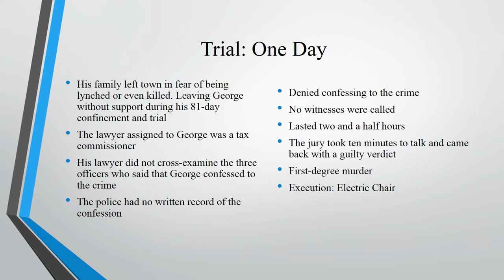George Stinney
In my Christian ethics class I decided to focus on death penalty cases and I looked at one case in particular. I did a PowerPoint on the George Stinney case because I remember reading about in high school. What I found out about George was that he was the youngest person ever to be executed in the United States at the age of 14. George was accused of raping two little white girls named Betty June Binnicker, age 11, and Mary Emma Thames, age 8. The girls bodies were found in a ditch and people said that they saw George talking to the girls before they disappeared. He was brought down to the police station where they questioned him about the situation. One article that I read said that George would get ice cream if he confessed to the crime. His family left the town in fear of being killed and that shocked me because they left him to do this on his own. At trial, George was immediately convicted of first-degree murder because his lawyer did not even attempt or even plead his case. There was an all white jury, because in the 1940's Blacks were still denied the right to vote.
On June 16, 1944 is the day that George Stinney was executed in the electric chair. He was only 5'1 and 90 lbs, which made it difficult for them to secure him to the chair. The electric chair was designed to fit adults, not teenagers. They had to use books to boost him to reach the head piece and they also had to double tie the straps to secure his hands. The face mask was too big for him. When they threw up the switch, the volts knocked the face mask off his face and everyone saw the tears coming down his face.
The George Stinney case was reopened in 2014 and Judge declared that the trial was unfair and George was cleared of all charges. It took 70 years for this case to bring to light that people are arrested and thrown in jail for something they did not commit.
George Stinney is still the youngest person ever to be executed in the United States.
There are people on death row pleading their innocence because  they were there at the wrong place and the wrong time.
I hope this helps people realized that the death penalty has to end because innocent people are being executed for a crime they did not commit. I cannot stress that enough.